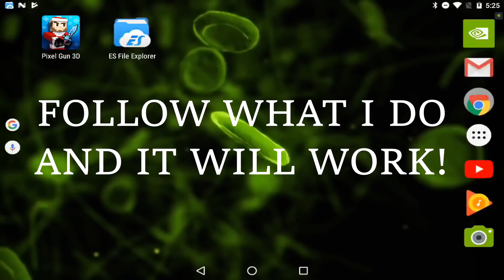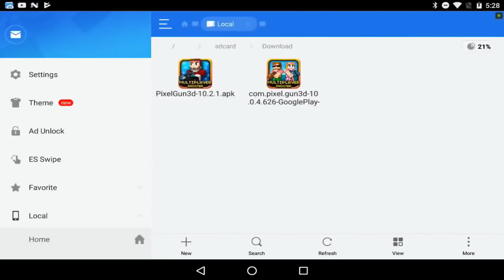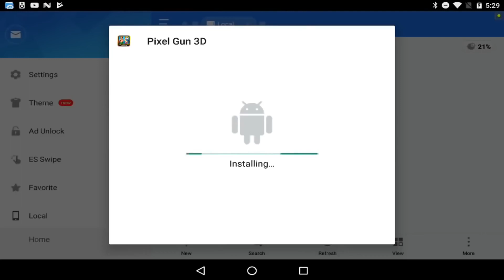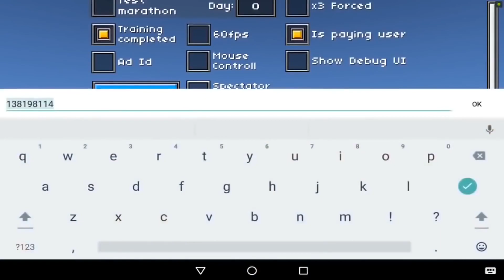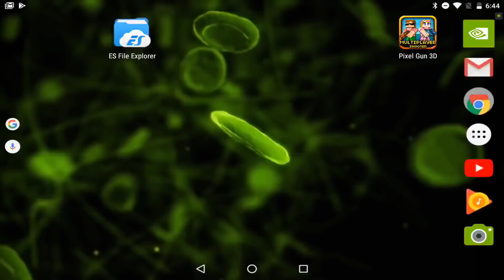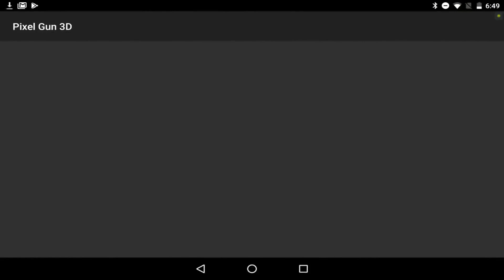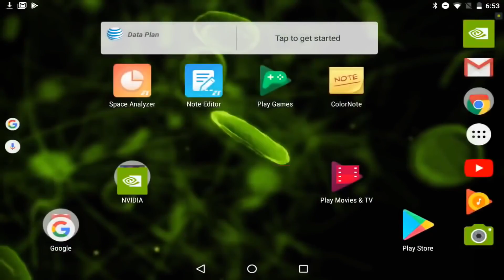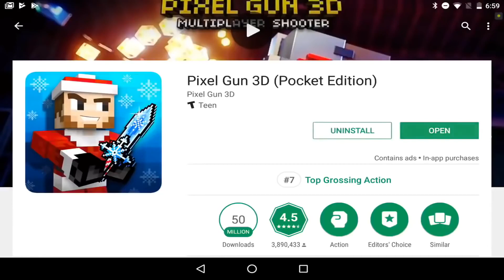Pixel Gun 3D 15.8.1 Unlimited Coins & Gems Hack/Mod! NEW Weapons | MAX Level (No Root) *WORKING*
Customize Your Own Pc Here!

Welcome To another Epic Video!!

Stalk Me ;)

About Me: I'm a Pixel Gun 3D YouTuber who enjoys to play pixel gun 3d. I love making videos and all of my videos are child friendly ! :)